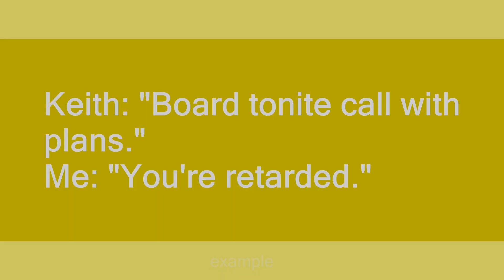board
Slang flashcards: